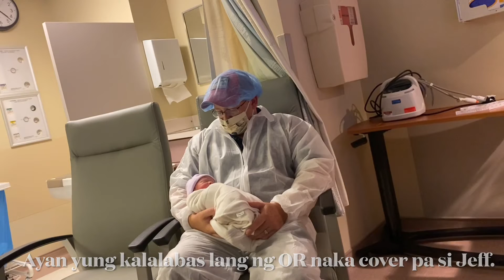BIRTH VLOG | MEET OUR STANLEY | BREECH BABY